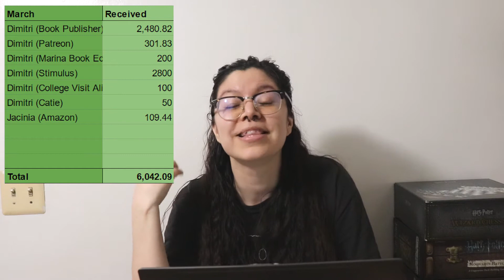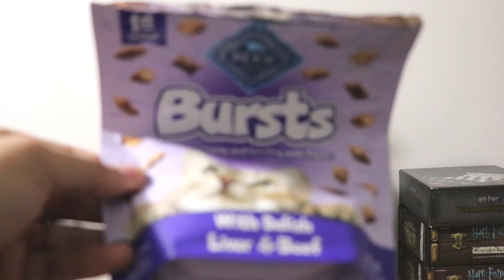March Budget Report for 2021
Biggest thing to note here is we went totally bonkers with takeout this month which was a huge stepback but we're getting back on track.

"Sign up for Rakuten to get cashback on all online orders like I do and get paid to shop so far I've earned $137 but I'm a minimalist use this link so I can earn money THANK YOU if you do

Jacinia Perez is a participant in the Amazon Services LLC Associates Program, an affiliate advertising program designed to provide a means for sites to earn advertising fees by advertising and linking Thank you for your support!